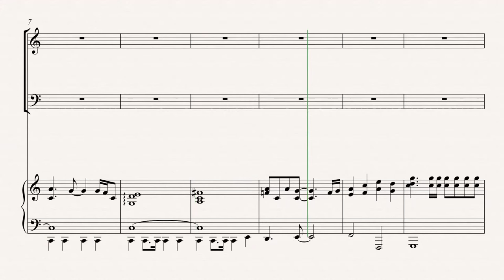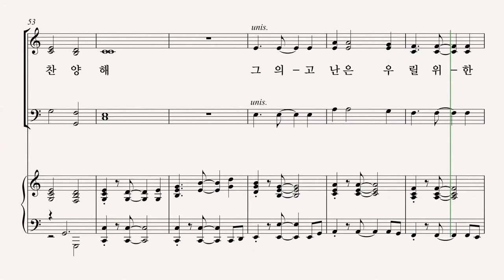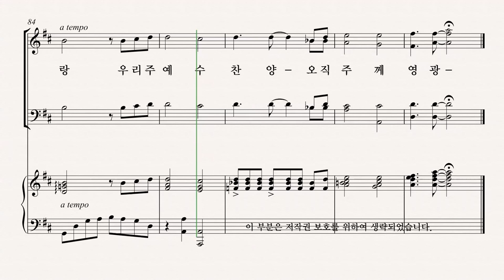[그레이스 성가 1집] 박겨울 '찬양해' SOPRANO 파트 듣기